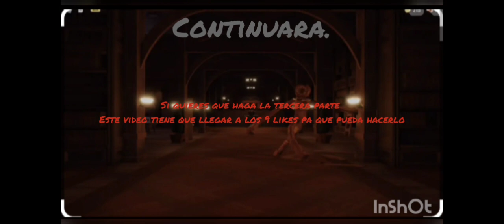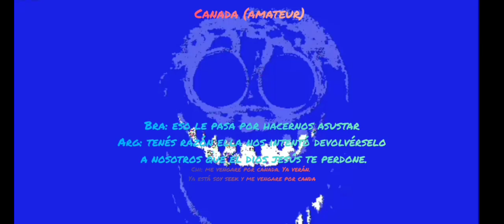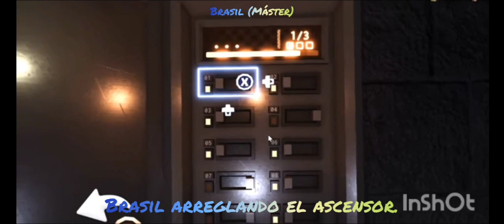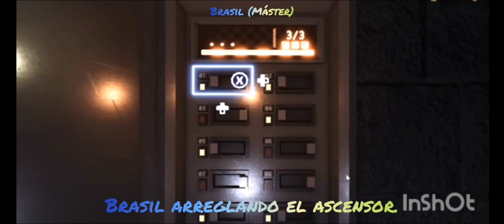Doorsballs miniPelicula temporada 1 completa